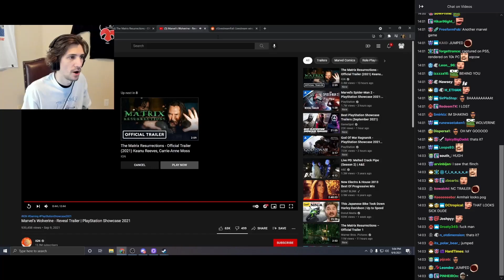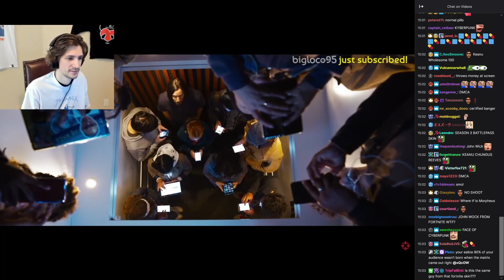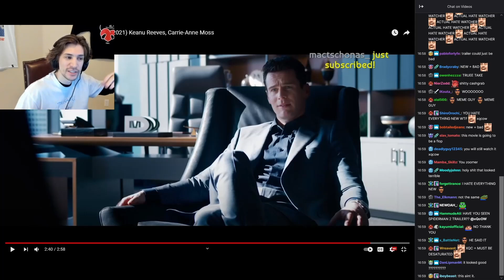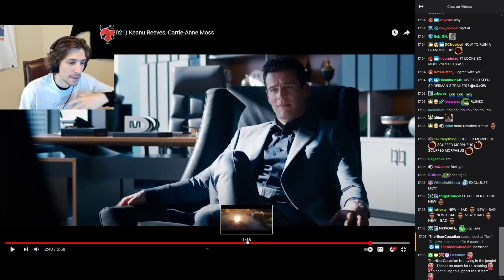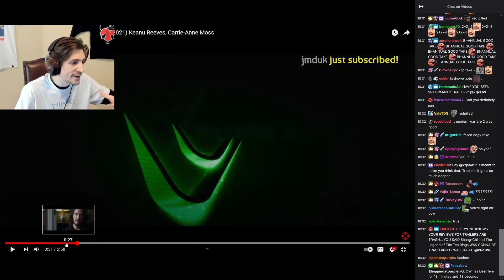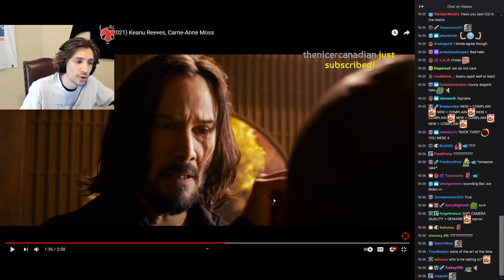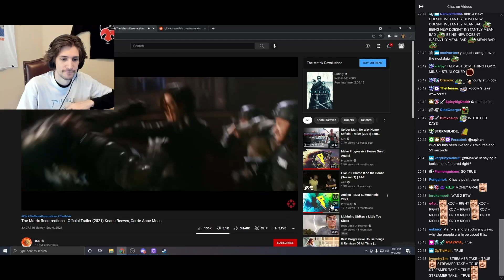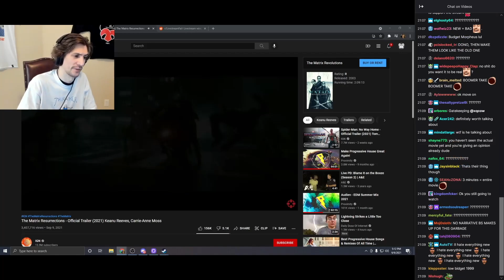xQc reacts to The Matrix Resurrections Trailer